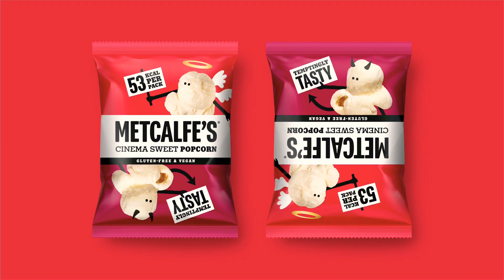18 January 2024